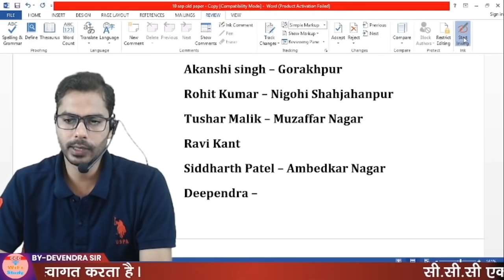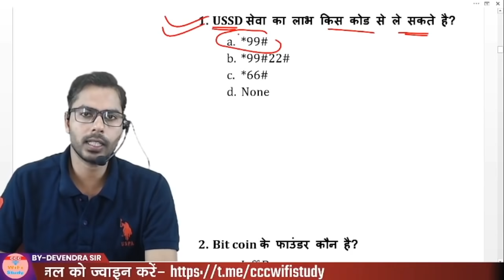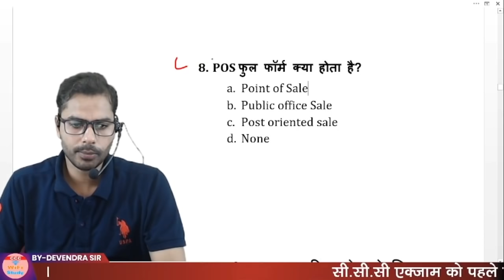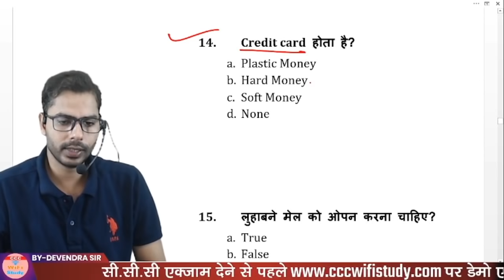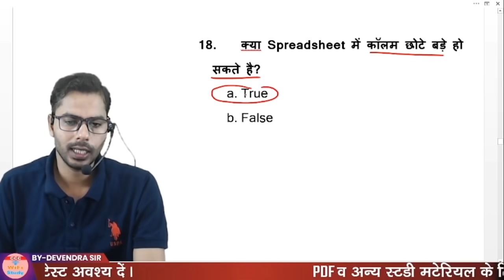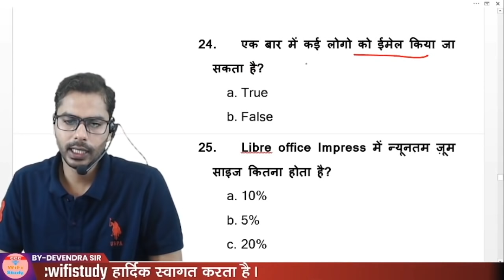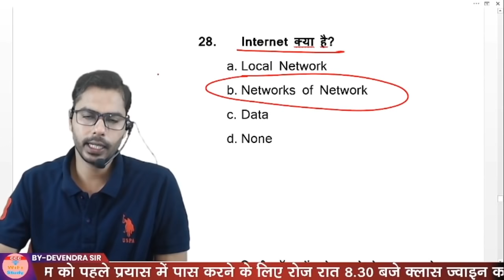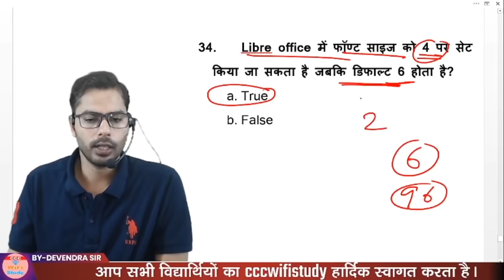CCC Previous Paper: 10 Sep 2021 | Top 35 Question | CCC Class By Devendra Sir | ccc wifi study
2400 Plus Question | CCC Master E-Book और CCC Chapterwise E-Book एक साथ ले मात्र रु. 99/- में

E-Notes खरीदने के लिए यहाँ क्लिक करे

nielit ccc
ccc online test
ccc exam
ccc previous paper
ccc sep exam 2021